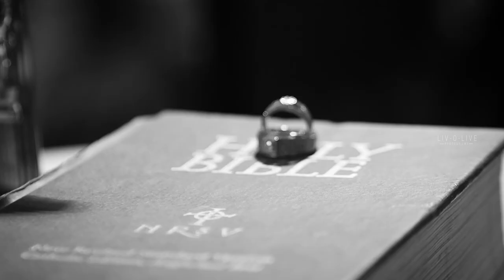Love's Trail: Annette & Geoffrey Engagement Teaser | Livolive Photos and Films